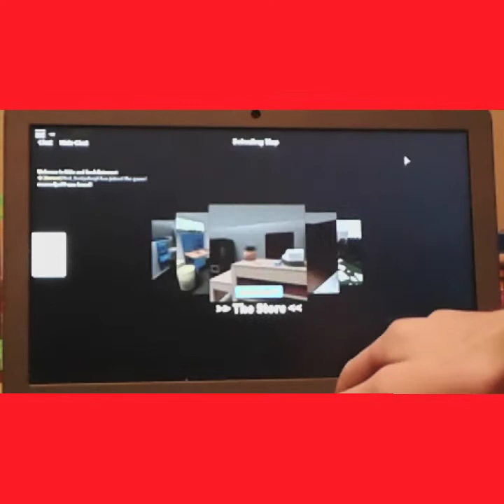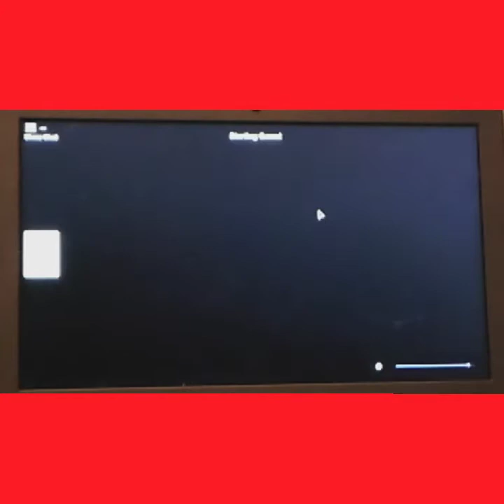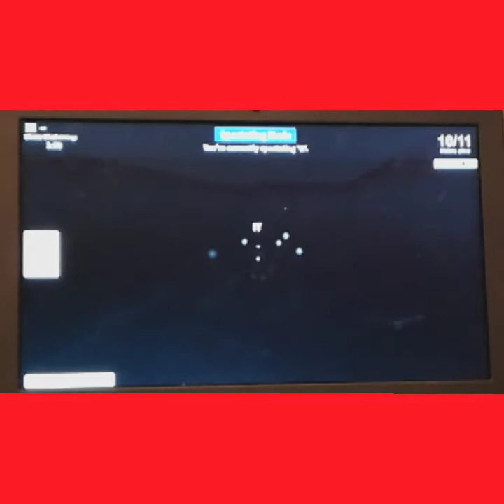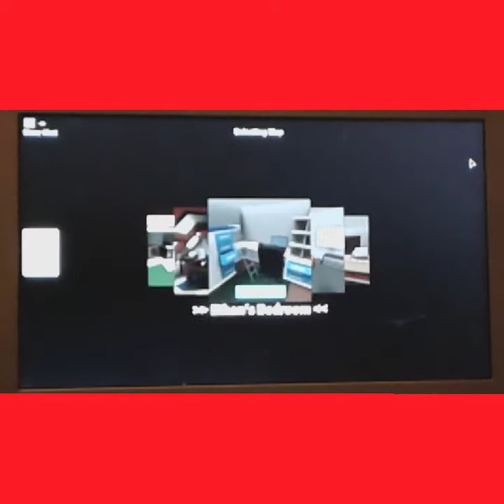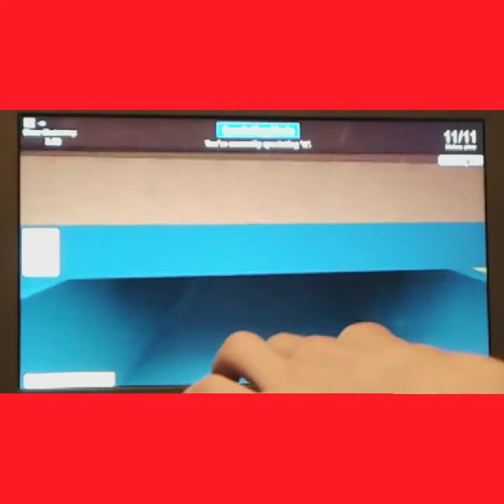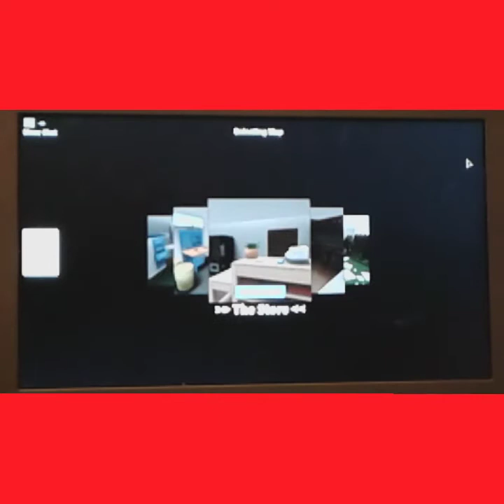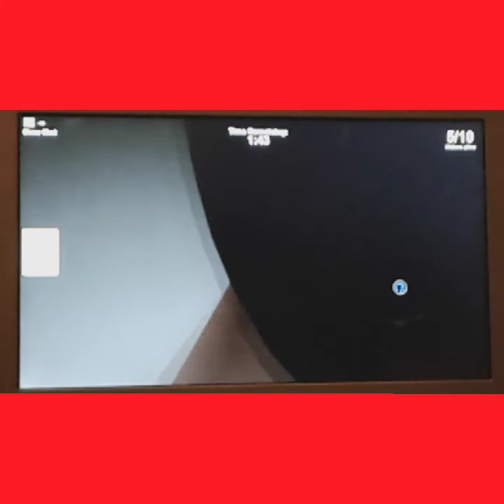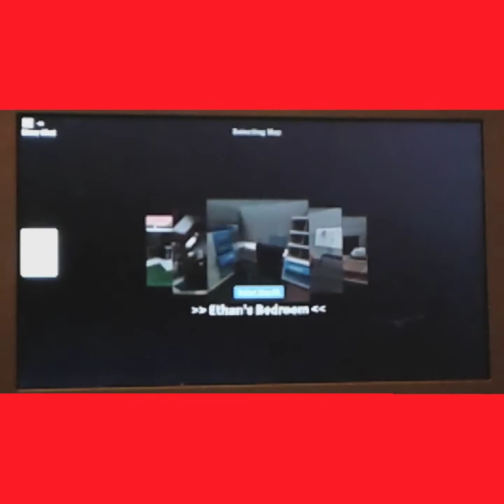Playing "Hide and Seek Extreme", part 2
I am back, playing the hide and seek game again.